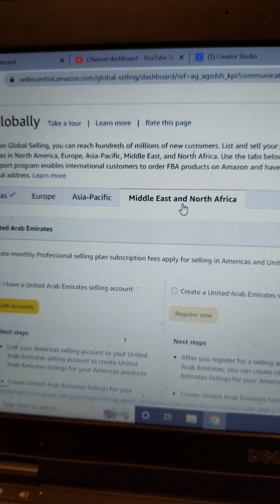How To Change Marketplace On Amazon